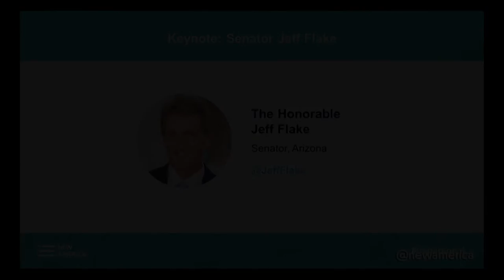Senator Jeff Flake | Keynote Address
THE HONORABLE JEFF FLAKE: Senator, Arizona

Senator Jeff Flake is a fifth-generation Arizonan who was raised on a cattle ranch in Snowflake, Arizona. Snowflake was named in part for Senator Flake's great-great grandfather. Prior to his election to the U.S. Senate, Jeff served in the U.S. House of Representatives from 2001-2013 representing the East Valley. As a member of the U.S. Senate, Jeff sits on the Judiciary Committee, the Energy and Natural Resources Committee, and Foreign Relations Committee where he also serves as chairman of Subcommittee on African Affairs.